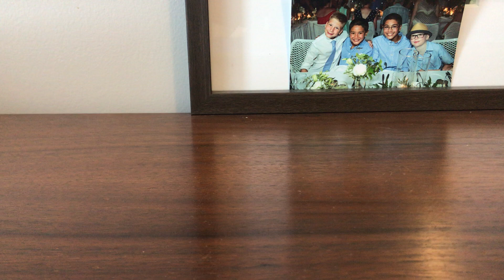How to Solve the 2x2 Mirror Cube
Here is a tutorial on how to solve the 2x2 Mirror Cube.

Here are the Algorithms:

First and Last Layer Corner Algorithm: R’ D’ R D

Swapping Two Corners on the Last Layer: R’ F R’ B2 R F’ R’ B2 R2